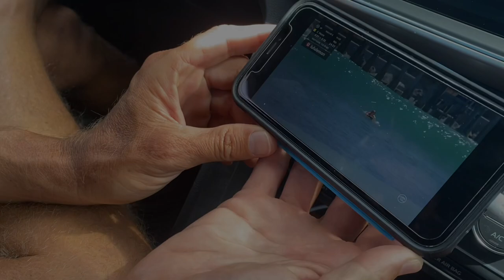Jeff Hubbard n da sandy beach boyz, Father’s Day swell